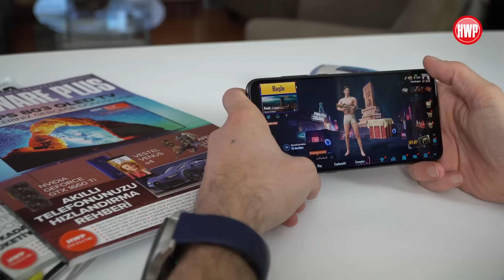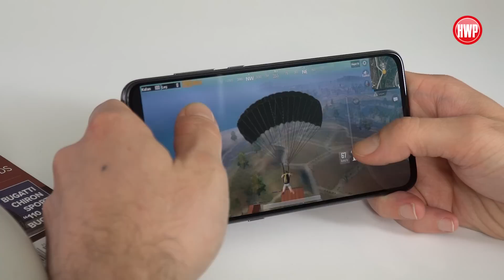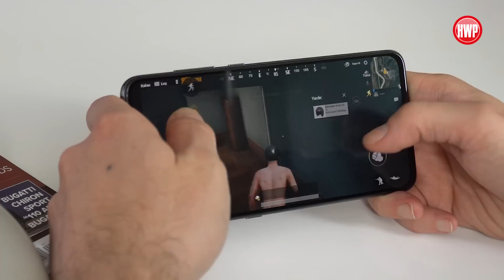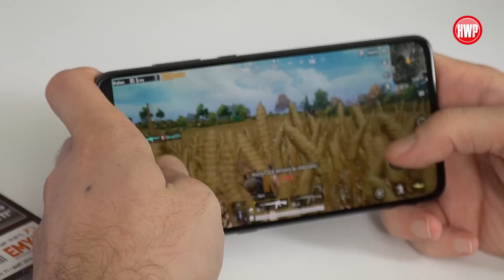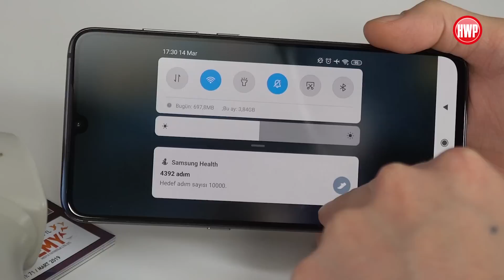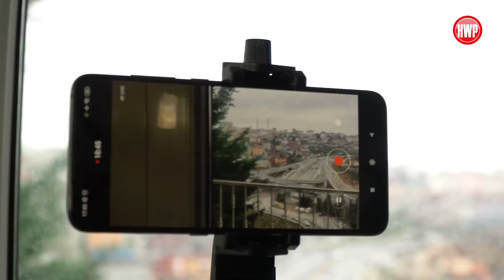Xiaomi Mi 9 ısınma testi (PUBG Mobile ve 4K video)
10 dk PUBG Mobile ve 10 dk 4K 60fps video kaydı ile ısınma ve pil durumunu deneyimlediğimiz ısınma testimizin yeni konuğu Xiaomi Mi 9.

%100'de başladığımız ısınma testimizde önce PUBG Mobile ile 10 dk'lık üst ayarlardaki oyun deneyiminin ardından 10 dk boyunca 3K 60 fps video kaydı alıyoruz. Bakalım sonuçlar nasıl.

İyi seyirler...